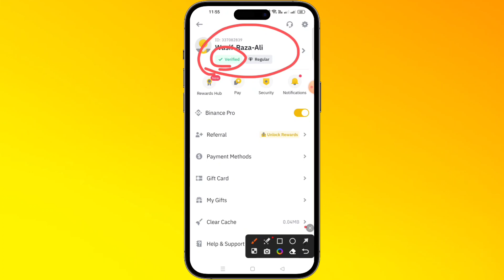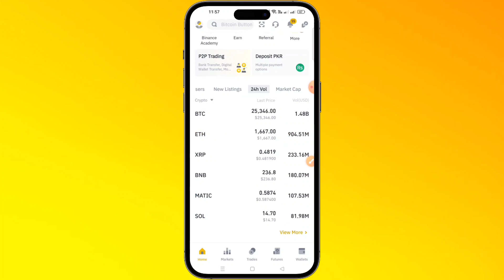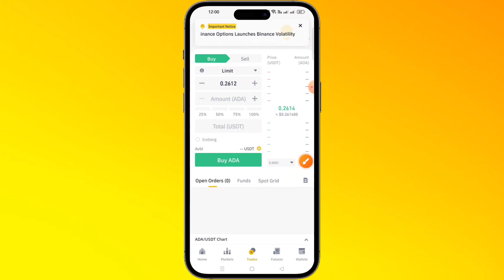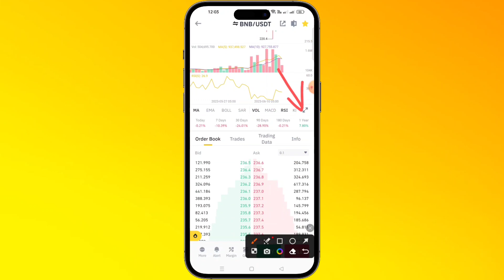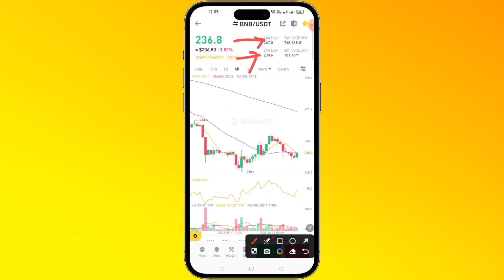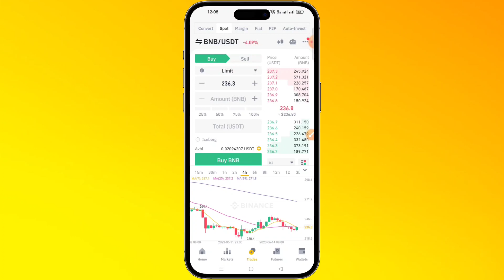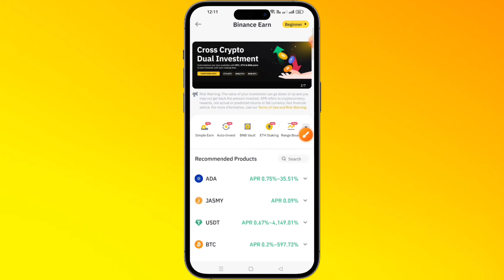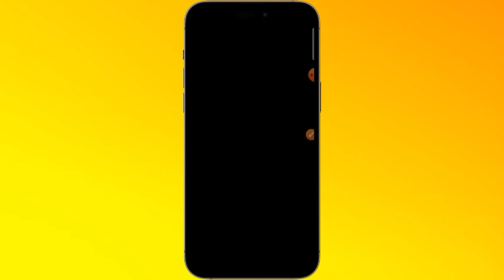Binance Complete Review for Beginners | Binance ko perhna seekhain phir pesa kmayen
If you are interested in cryptocurrency and other platforms of online Earning then these video are for you 👇
You can easily trade and earn money online after watching these videos

rBKS7PV

Links attached bellow

Keep supporting me so I can continue to provide you valuable content

All my videos of online Earning are only for education purposes. There is no guarantee that everyone can earn money by using the techniques and ideas of this channel because Your level of success depends on your consistency, hard work and experience.